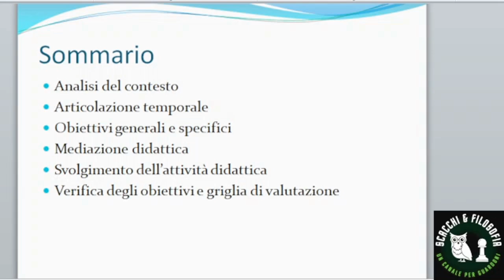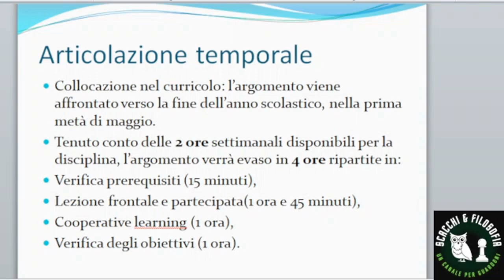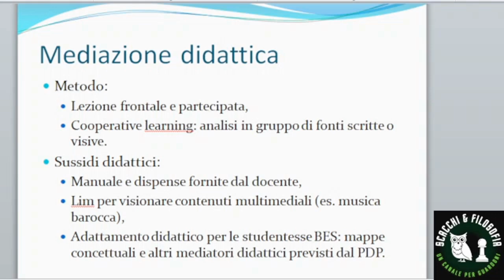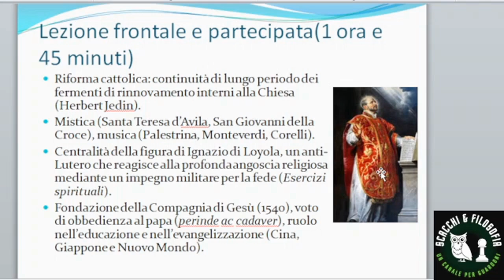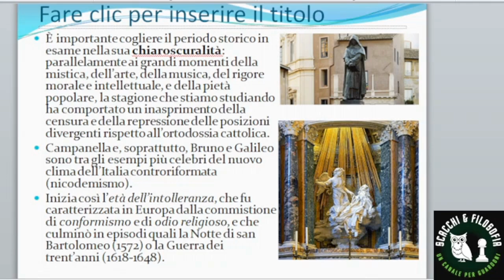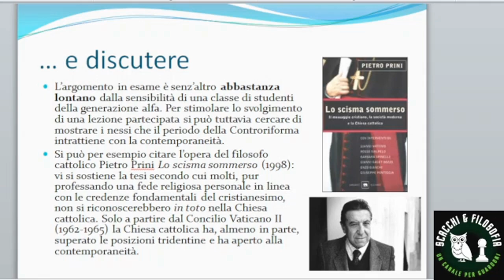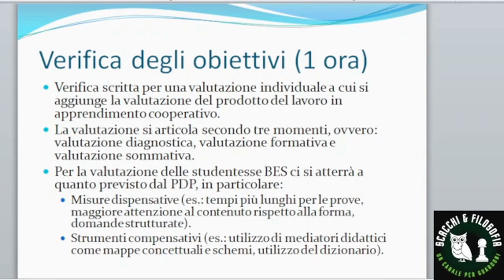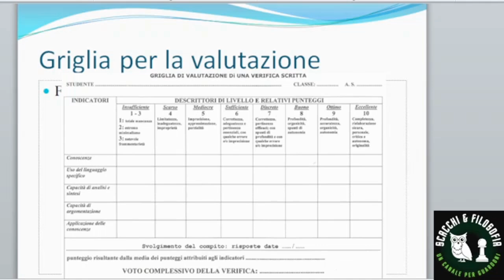La mia prova orale del concorso docenti - Filosofia e Storia (A019)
Vi racconto della mia prova orale al concorso per la scuola, presentando il power point della lezione simulata.